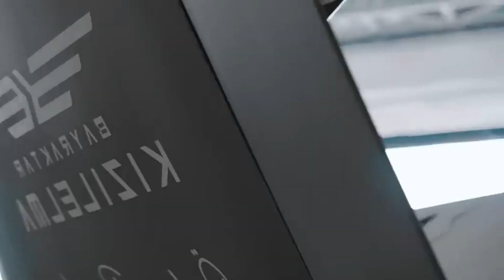sondakika KIZILELMA DÜŞMANI MAHVETTİ..!! TÜRKİYEYİ SAHA KALDIRDI..!!